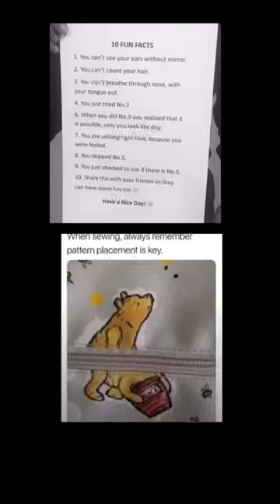Daily dose of memes